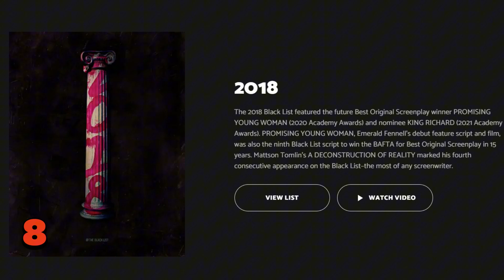8 CURIOSIDADES COBWEB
Acompáñame en este vídeo para adentrarte más a fondo en la alucinante historia que hay detrás de la película de "Cobweb" o "No tengas miedo" (título en España).
Aquí destaparás algunos de los datos más curiosos que hasta el momento se conocen de una de las pelis que más ha dado de qué hablar en este 2023, dirigida por Samuel Bodin.